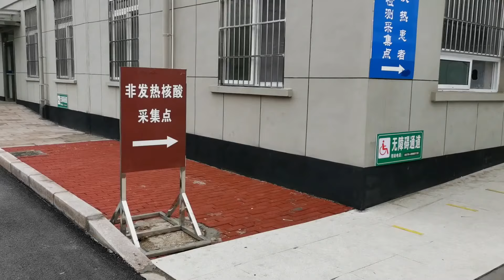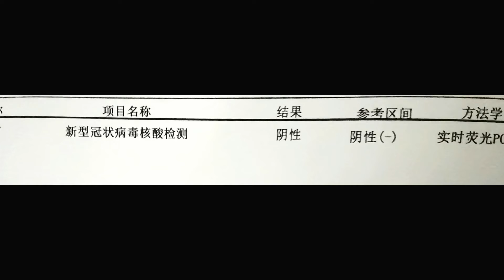核酸检测：男孩去医院了！还被捅了2次喉咙？这感觉简直了！【追梦大男孩解说】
哇，这核酸检测，是的是太酸爽了

大男孩是一个喜欢玩第五人格的普通玩家。

每天更新好玩的游戏视频，播报第五人格第一手资讯！

我们强调了视频内容的合规性，绝对没有任何违反规定的行为。